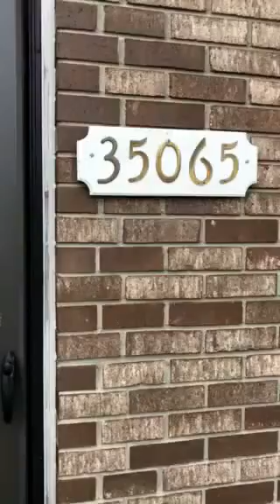Mabon Video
New 3 Bedroom 2 Bath Ranch W/Vaulted Ceilings in Clinton Township.  This is a must see!